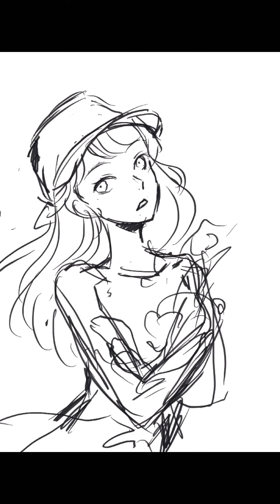✨time lapse - Elina in Spring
This is a time lapse of an illustration of my OC - Elina, from my WEBTOON Canvas series Villainess for Hire.